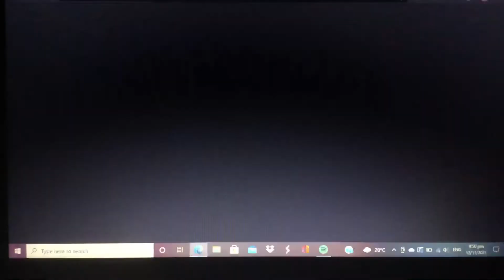My Top 10 Favourite Movies Of 2011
Since 2011 Was A Good Year For Movies Here’s My Top 10 Favourite Movies Of 2011:
1.Harry Potter And The Deathly Hallows Part 2
2.The Girl With The Dragon Tattoo
3.Drive
4.Mission Impossible Ghost Protocol
5.The Descendants
6.Hugo
7.Fast Five
8.The Adventures Of Tintin
9.Captain America The First Avenger
10.War Horse